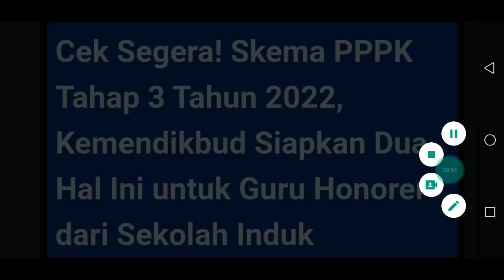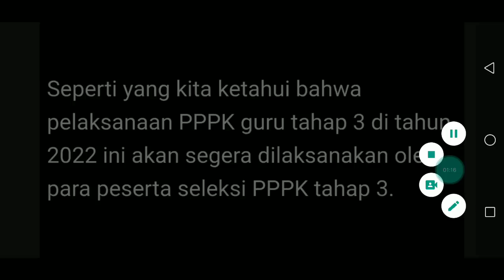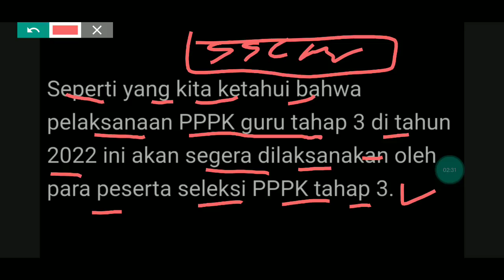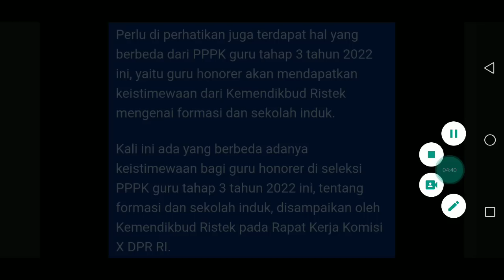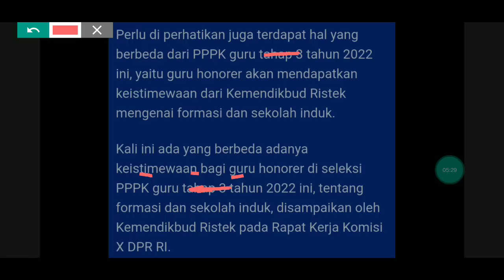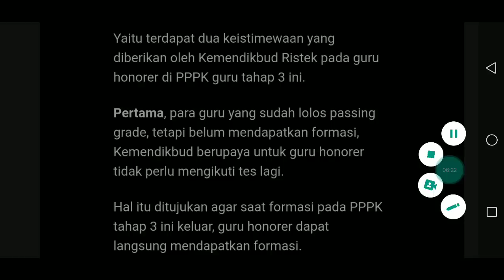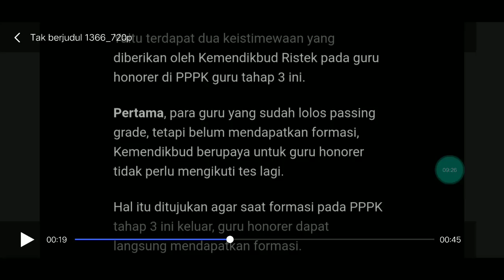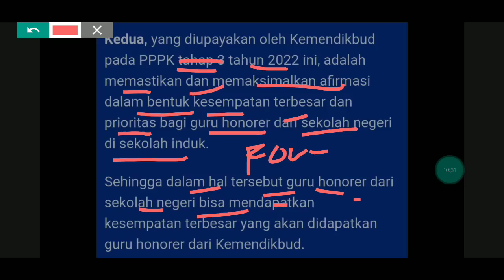KEMENDIKBUD SIAPKAN 2 HAL UNTUK GURU HONORER SEKOLAH INDUK DI PPPK 2022